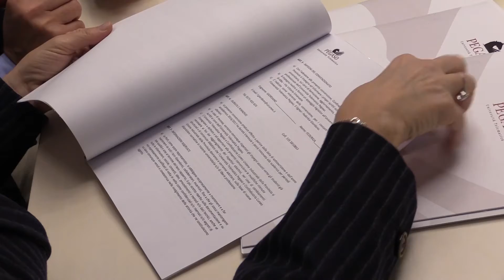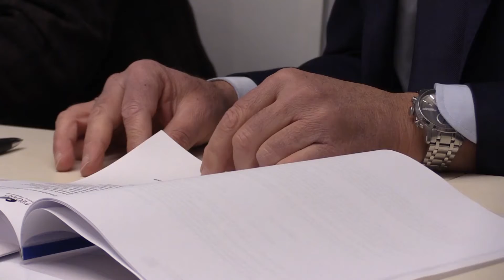Alba: Confindustria Cuneo e Pgaso firmano accordo per università telematica